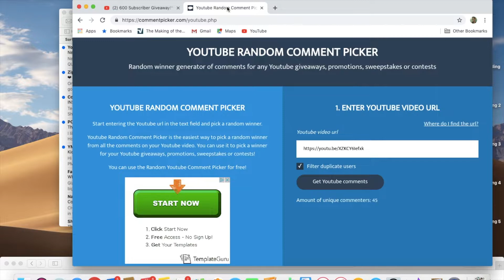600 Subscriber Giveaway Winner redraw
My Equipment and editing tools:
iPhone 10X Plus
light - Neewer CN-160
stabilizer - igadgitz
Sony A5100
Splice
iMovie
PicsArt
GoPro editor